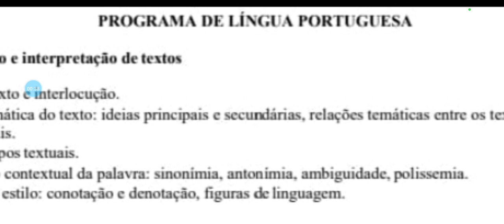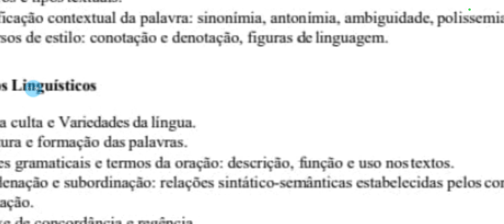IFPE 2024.1 CONTEÚDOS DE PORTUGUÊS ATUALIZADOS